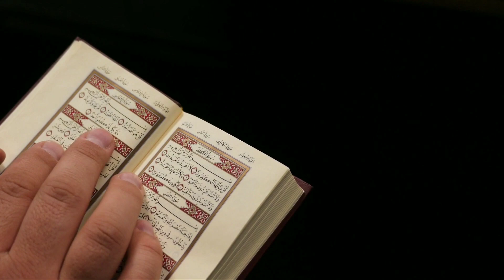TAZKIYA SERIES || EPISODE 04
Tazkiya Series :
The word "tazkiya" means to purify. This series aims to Purify our souls and build our Iman , So we could return to Allah Subhana Wa Ta aala . Share So you and others may be benifited Insha Allah.
May Allah Bless guide us all